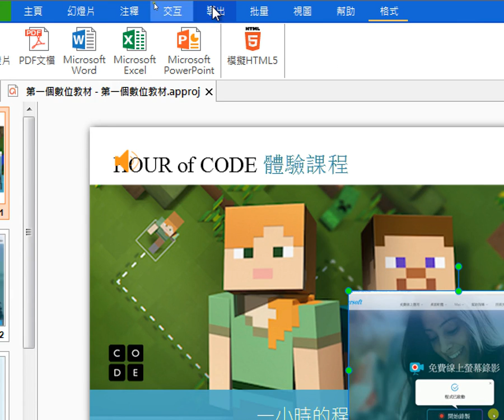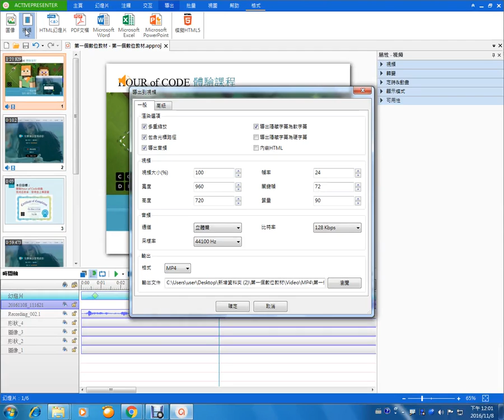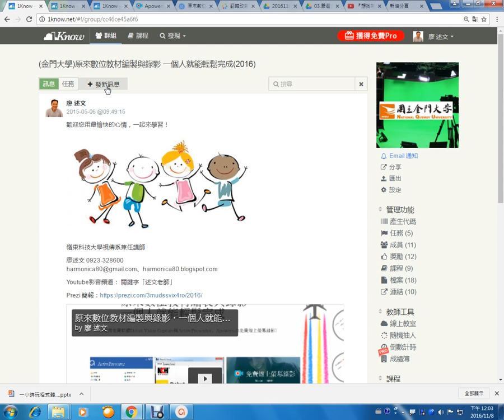10：ActivePresenter儲存專案與影片輸出